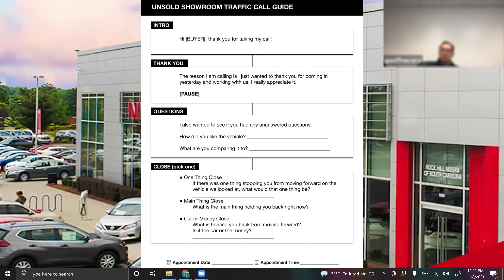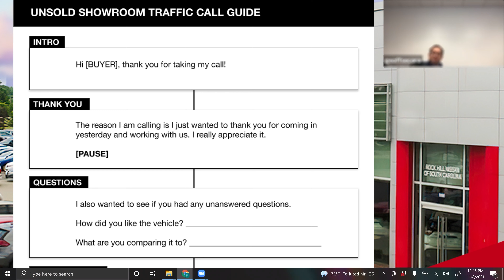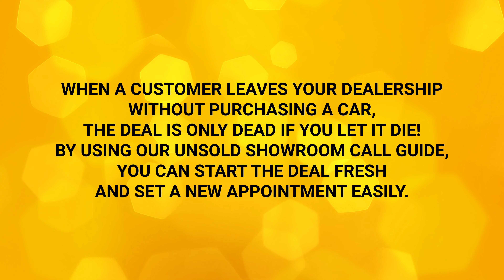Set Appointments with Unsold Showroom Traffic | Car Sales Call Guide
"🧟 When a customer leaves your dealership without purchasing a car, the deal is only dead if you let it die!
📝 By utilizing this Unsold Showroom Traffic Call Guide, you can start the deal fresh and work towards a new appointment easily with customers. 🔥 To get a copy of this call guide for FREE,

If you're looking for the best car sales phone training, then you've found it! In this automotive phone sales training video, learn how to set the appointment with unsold showroom traffic! When a buyer leaves your dealership without making a purchase, they are considered unsold showroom traffic in automotive sales. However, this doesn't mean that it is a dead deal! With the right car sales follow up technique and the perfect call guides to back you up, setting the appointment in car sales with unsold showroom traffic buyers is easy! The word tracks in this call guide is the best way to keep your car deals alive and well!